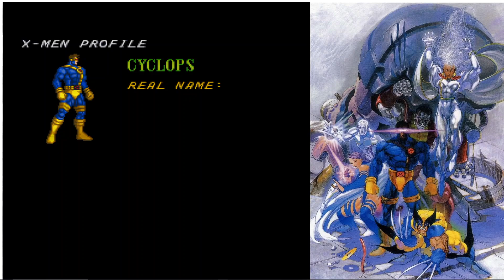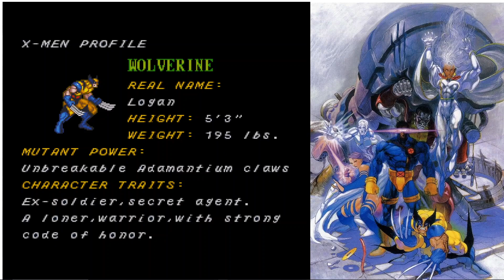X Men Mutant Apocalypse.- SNES, Capcom 1994.